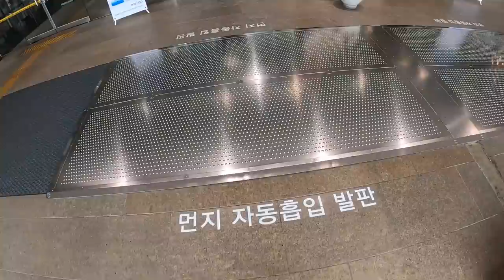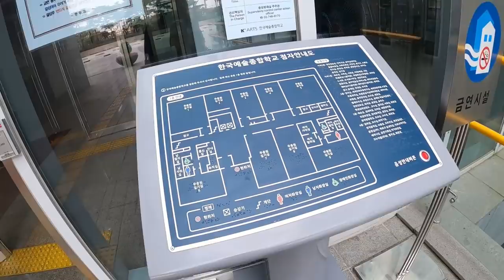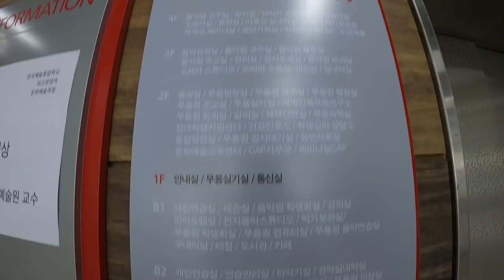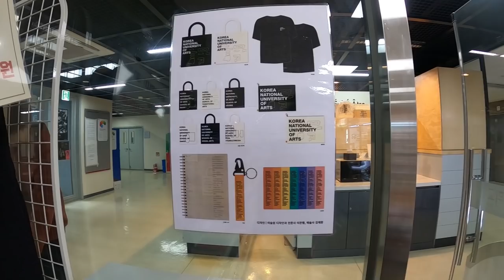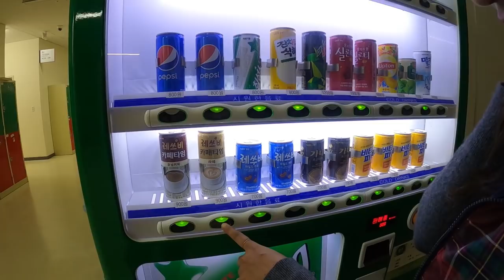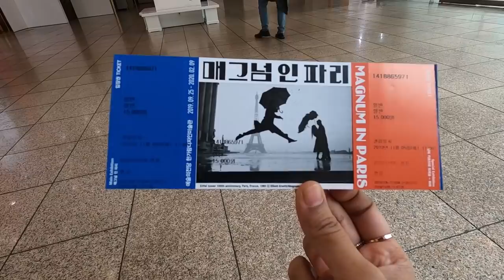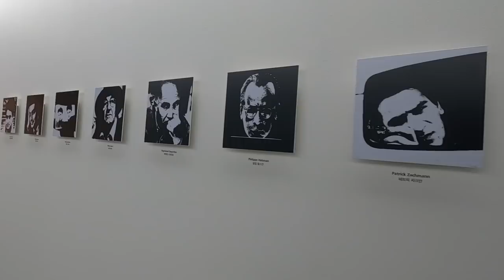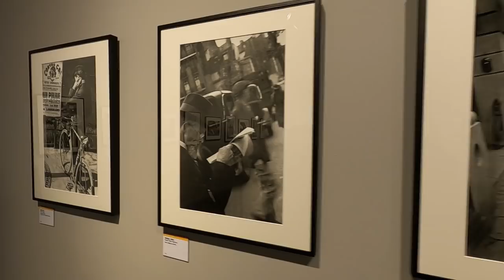KOREA NATIONAL UNIVERSITY OF ARTS DANCE AND SINGING SCHOOL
LETS BE FRIENDS:
-Facebook         SADIA RIND
-instagram        SADIA RIND

Sadia Rind
PAKISTAN